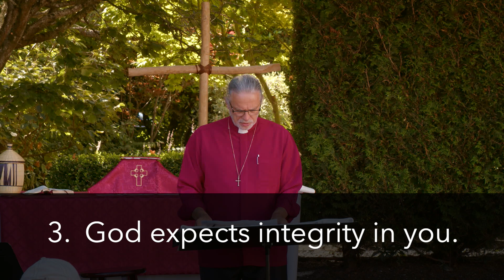Sermon - Worldly Pollution (James 1:19–27)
Sermon - 25 July, 2021.

Bishop Peter Klenner - “Worldly Pollution” (James 1:19–27)

Offerings can be sent to:
All Saints Community Church
Surrey B.C. V4A 0B1

Designate: “General Fund” OR “Project Oikos”

Send a cheque to:
New Covenant Anglican Church
Attention: Bishop Buffington
800 Tuskawilla Road

All Saints Community Church, White Rock, BC.